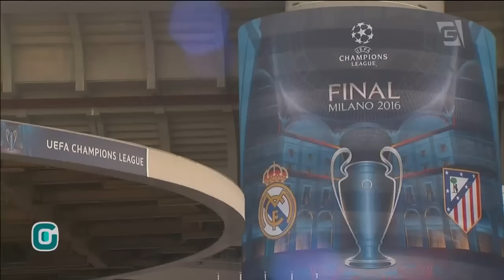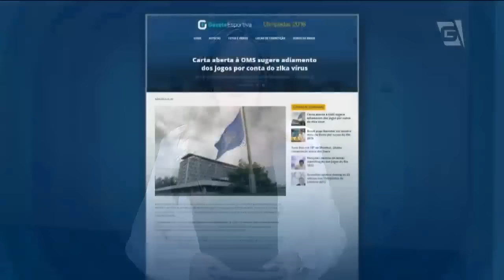Primeira Rodada de Clássicos do Brasileirão - 27/05/2016 - Gazeta Esportiva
Neste programa, veja as novidades dos times para os clássicos do final de semana (São Paulo x Palmeiras, Fluminense x Botafogo e Cruzeiro x América-MG). Confira também os preparativos para a final da Champions League entre Real Madrid e Atlético de Madrid e as principais notícias esportivas do Brasil e do mundo.

Apresentação: Michelle Giannella
Comentários: Flávio Prado e Chico Lang